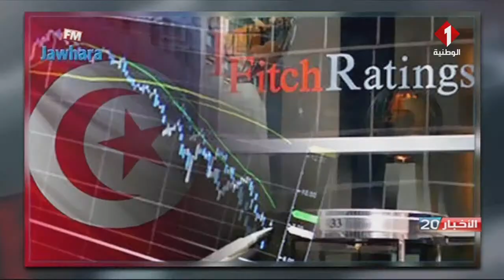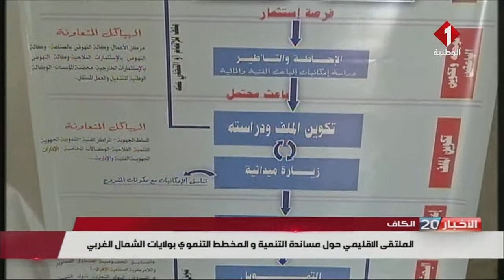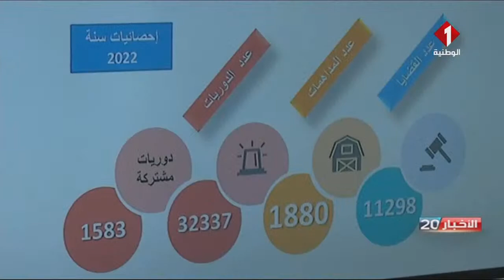النشرة الرئيسية للأخبار ليوم 04 - 03 - 2023